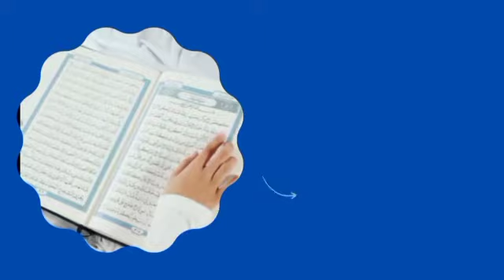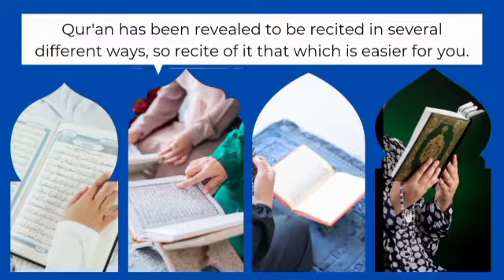Qira’āt ‘Ashrah Sughra Promo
Qira’āt ‘Ashrah Sughra